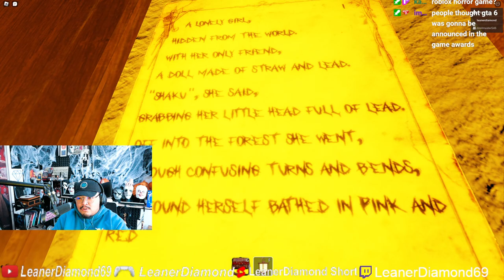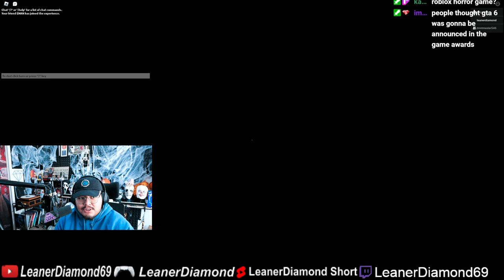ROBLOX THE MIMIC CHAPTER 3